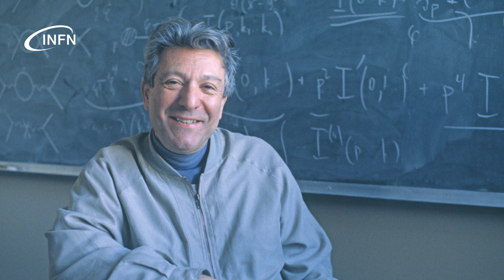John Iliopoulos | Il meccanismo GIM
Che cos'è il meccanismo GIM (Glashow-Iliopoulus-Maiani)? Come si è arrivati a teorizzarlo? Qual è la strada che deve intraprendere un giovane fisico per una carriera di successo?

Ne abbiamo parlato con il fisico teorico John Iliopoulus in occasione delle celebrazioni per il cinquantesimo compleanno di J/psi, che si sono svolte a settembre a Roma.